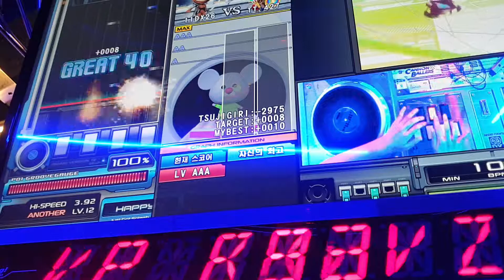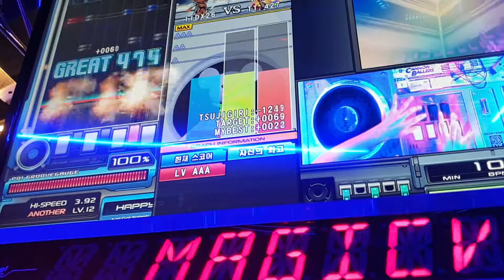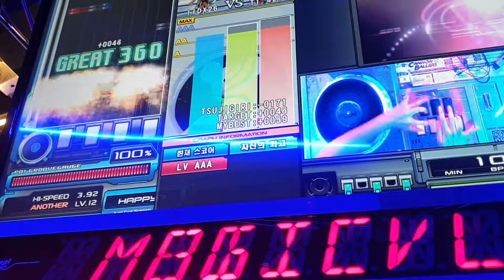[beatmania IIDX 26 Rootage] MAGiCVLGiRL_TRVP_B3VTZ (SPA) 正規 AAA+4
Option: HARD

트리플 성공!